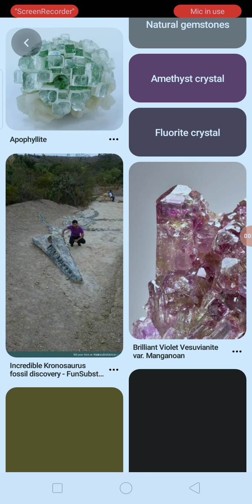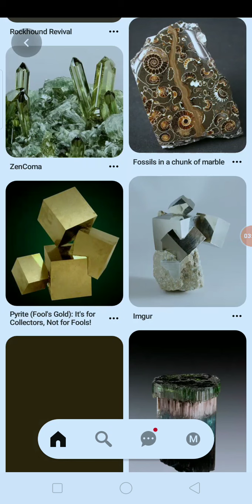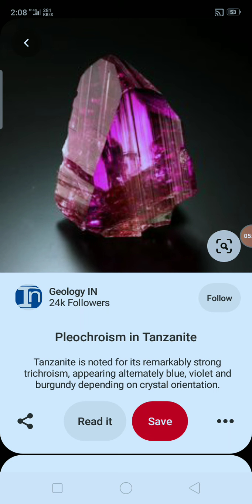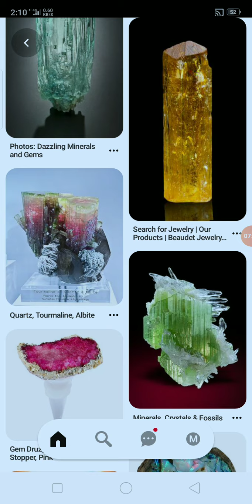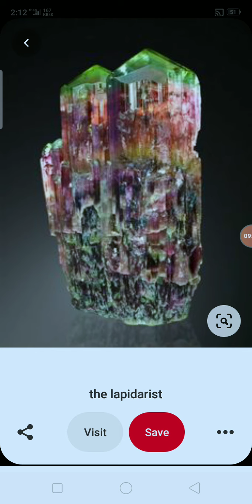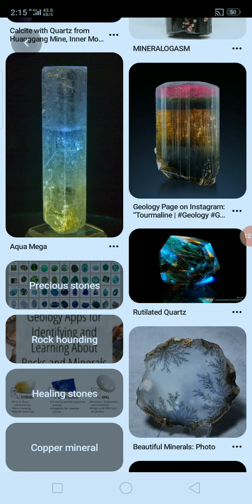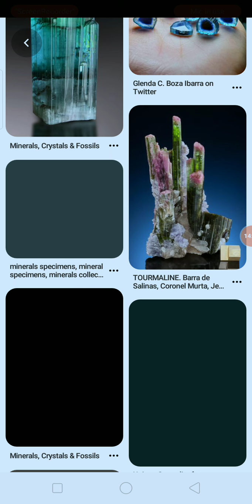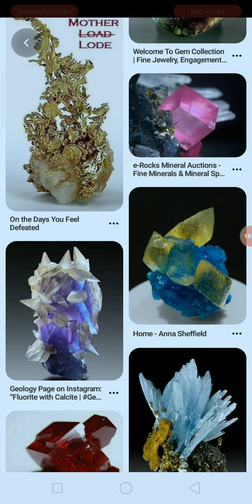سورۃ یاسین کی تلاوت قدرتی پتھروں کے ساتھ جو انتہائی خوبصورت ویڈیو ہے ویڈیو کو پورا ضرور دیکھیں شکریہ